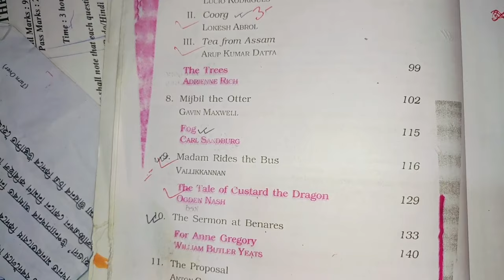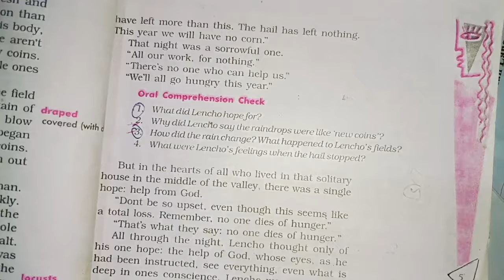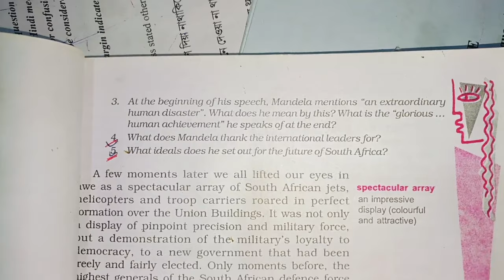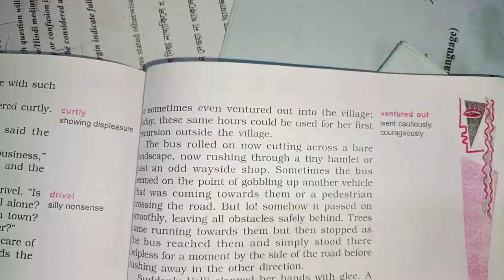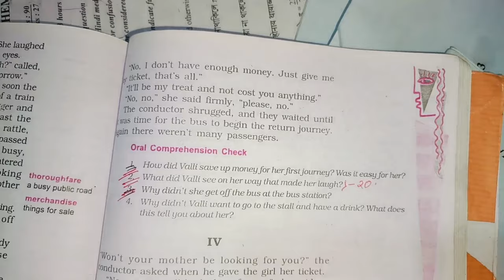English || HSLC Final Exam SEBA 2024 || 99% Common Questions Important Questions 2024